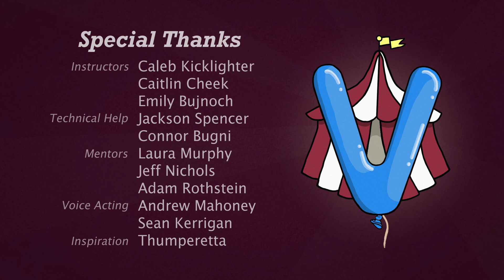Big Pop Circus: Official Film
This film was created by students in the Texas A&M University Visualization Department. It took about 4 months to create. All assets were created, rigged, and animated in Autodesk Maya and rendered with Pixar RenderMan. We used a multitude of different programs for texturing, sound design, and compositing/editing including Adobe After Effects, Foundry Nuke, Substance Painter/Designer, Adobe Photoshop, Audition, and Illustrator. Thanks and enjoy!

CREDITS:

Manuel Toledo Cavazos (Junior):
Environment Modeling
Environment Rigging
Environment Surfacing
Prop Surfacing
Shot Lighting
2D Assets
Voice Acting
2D Compositing

Emmalie Hall (Senior):
Project Management
Storyboard
2D Animatic
Environment Modeling
Character Surfacing
Sound Design
Rendering
Credits

Joshua McKimmey (Junior):
Prop Modeling
Camera Layout
Animation
 Rendering
Compositing

Austin Oswald (Senior):
Story Development
Master Lighting
 Sound Design
3D Compositing

Rhiannon Duba (Sophomore):
Prop Concept
Prop Modeling
Prop Surfacing
Animation
Visualization Logo

Neal Pizzini (Senior):
Team Management
Character Modeling
Character Rigging
Prop Rigging
Voice Acting
Animation

Paige Miller (Junior):
Story Development
Character Concept
Prop Modeling
Prop Surfacing
Voice Acting
Animation

Special Thanks:
Instructors
Caleb Kicklighter
Caitlin Cheek
Emily Bujnoch

Technical Help:
Jackson Spencer
Connor Bugni

Mentors:
Laura Murphy
Jeff Nichols
Adam Rothstein

Voice Acting:
Andrew Mahoney
Sean Kerrigan

Inspiration:
Thumperetta